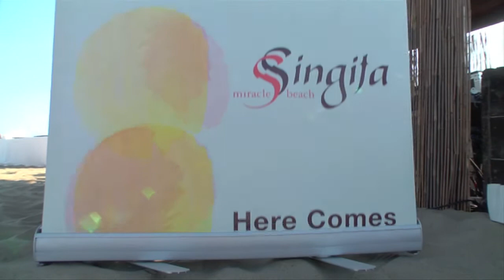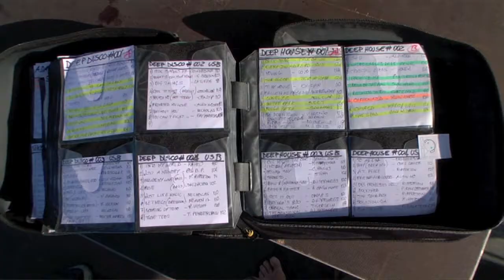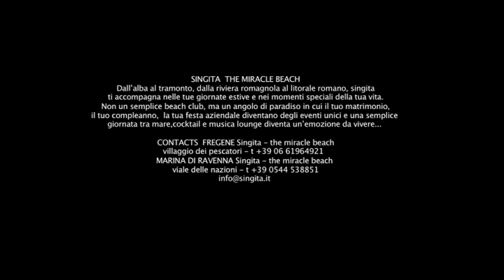Singita 15 luglio 2011 Fregene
Singita 15 luglio 2011 Fregene the miracle beach. Video by Stefano Manduzio